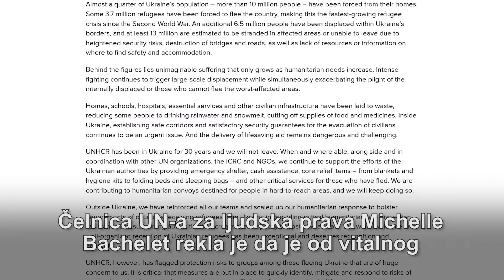Različit narativ prema ratnim izbjeglicama iz Ukrajine i Bliskog istoka.